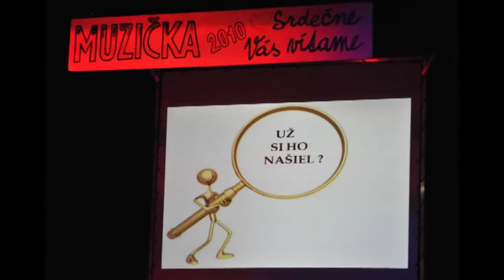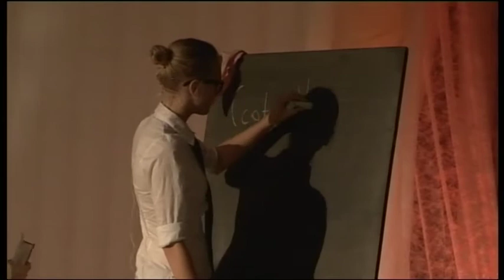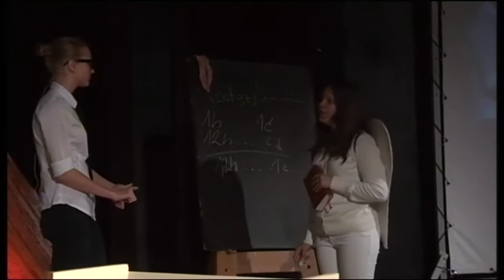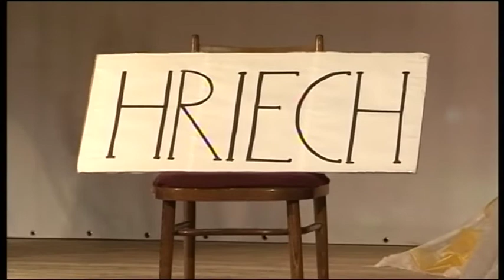Múzička Lučenec 2013 - odpoludnie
00:00:20 fotky z minulých ročníkov
00:06:52 retro songservis Lučenec
00:24:25 modlitba J. Plachý
00:25:36 scénka Zvolen –Božia matematika
00:32:50 piesne Martin – Na jazere je veľká búrka, Chvála
00:36:04 scénka Žiar n. Hronom – Vyznanie
00:39:41 tanec  Žiar n. Hronom – Cigánsky čardáš
00:43:03 pieseň BB1 – Ty si svetlo
00:46:24 scénka Lučenec – Stolička
00:52:35 udelenie Ceny ryhy
01:07:00 hud. číslo BB2 – El Vito
01:09:32 scénka Revúca – Starček a 12 oviec
01:19:55 recitácia BB2 – Malý Samuel
01:20:56 pieseň P. Bystrica – Škola to je skvelý nápad
01:22:47 scénka P. Bystrica – Správna voľba
01:31:24 pieseň BB1 – Je mi ľúto dní
01:35:02 recitácia Martin – Otče náš
01:35:56 scénka BB2 – Je to na tebe
01:41:58 poďakovanie vedúcim
01:42:46 songservis Lučenec
01:59:27 modlitba